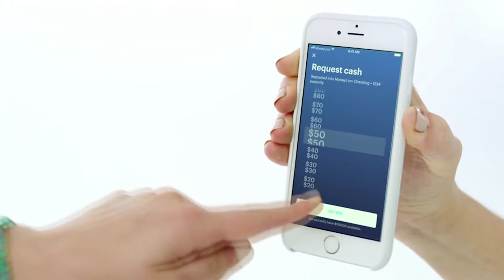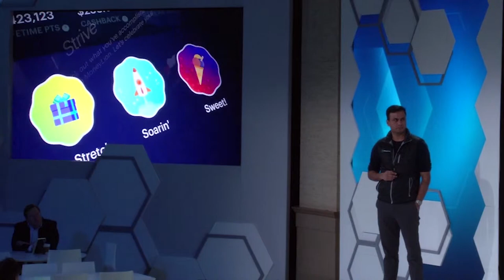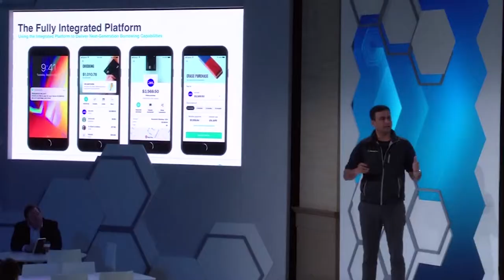The Bank of the Future Ft. Dee Choubey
The Bank of the Future - Day 2 of the 2019 FinTech Ideas Festival featuring Dee Choubey from MoneyLion.